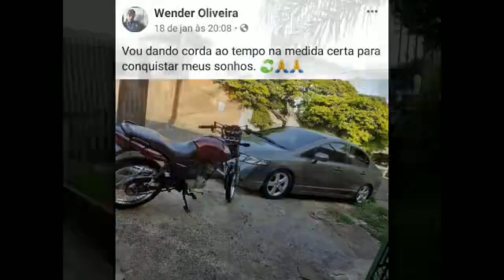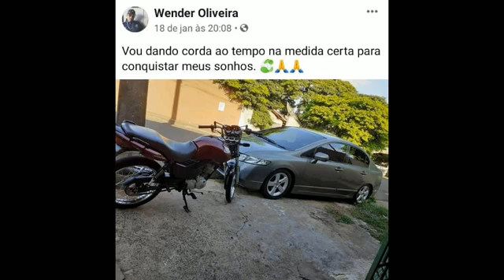Bom dia Cidade 03/02/2020